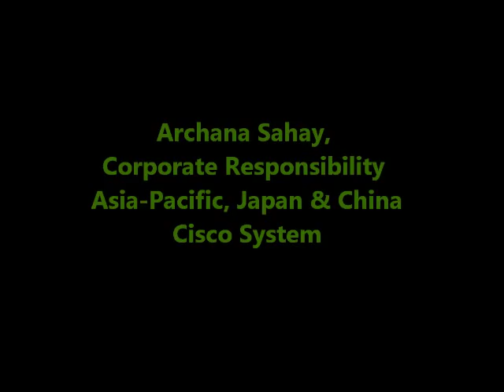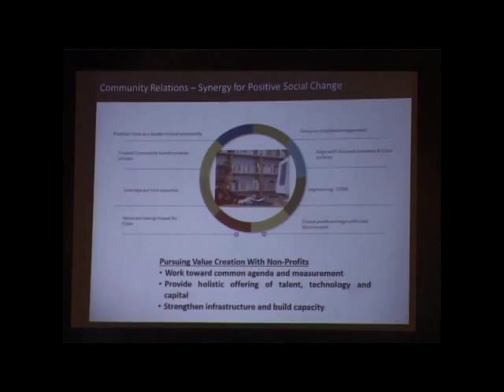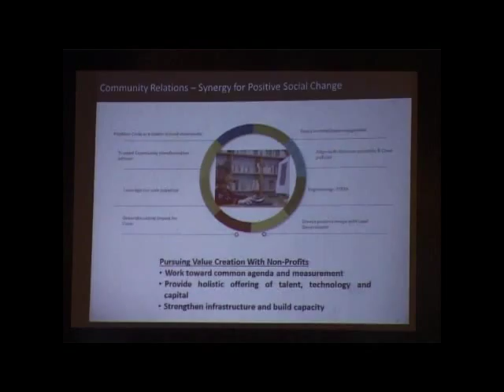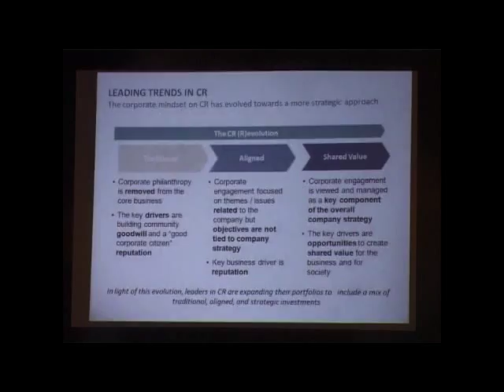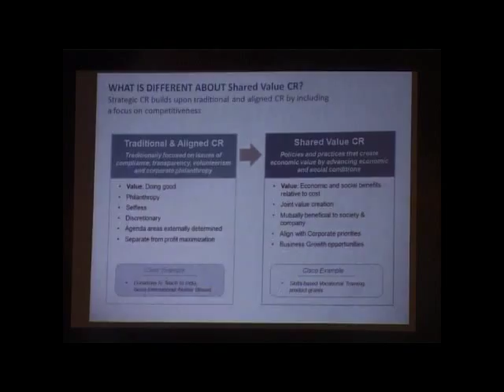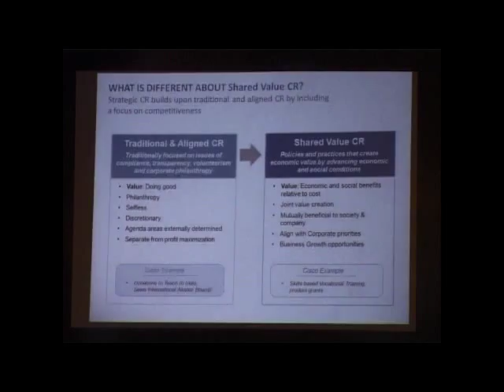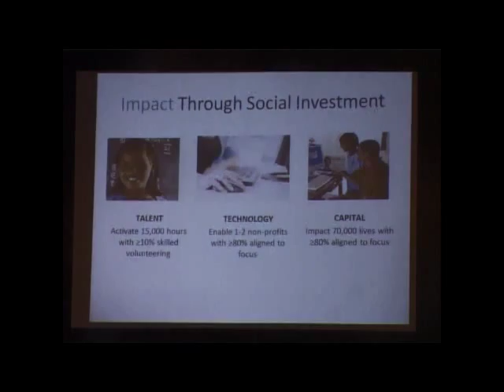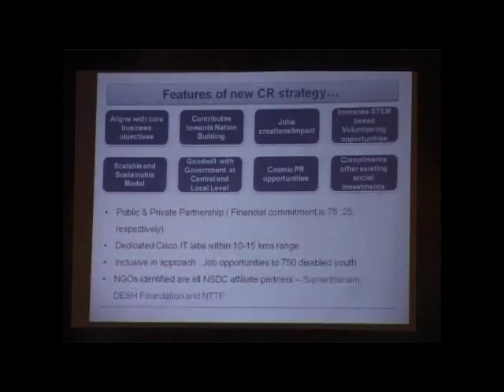Archana Sahay of Cisco talks about CSR and NGO Partnerships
Archana Sahay of Cisco System talks about CSR at Cisco and Shared Value in India CSR Summit 2014 organized by NGOBOX. She explains how NGOs can play a vital role in emerging CSR landscape and how companies need to work on CSR strategy.